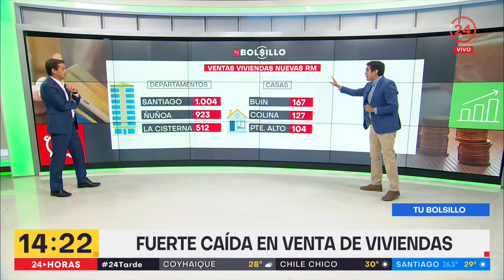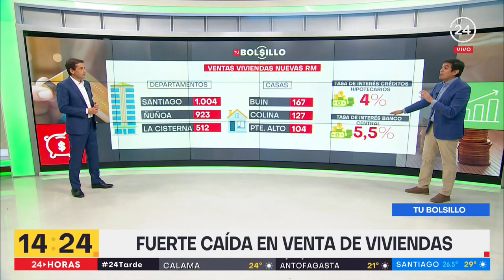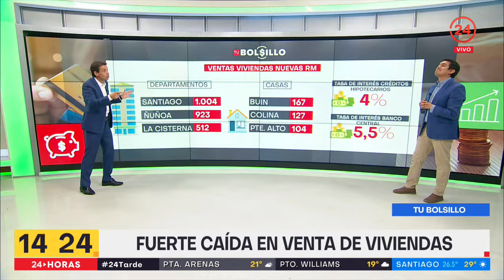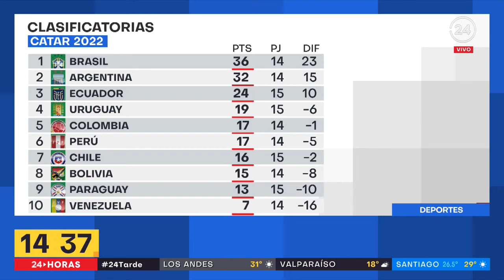24 Tarde - Viernes 28 de enero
Revisa las noticias más importantes de Chile y el mundo junto a Gustavo Huerta.